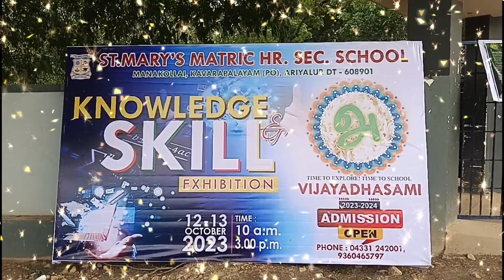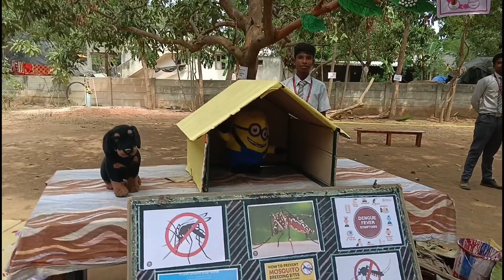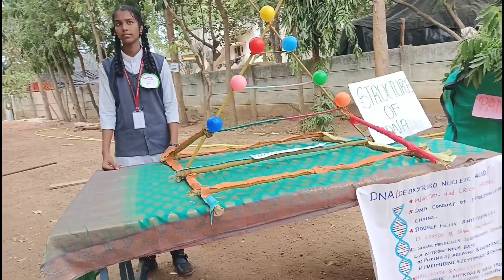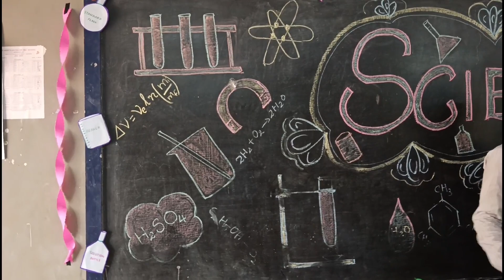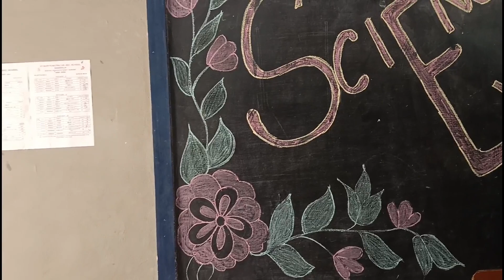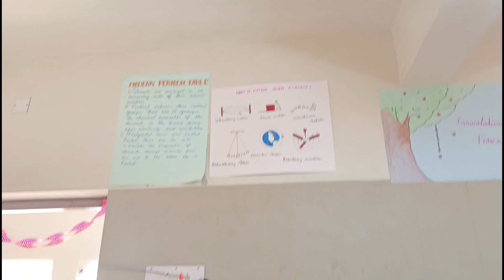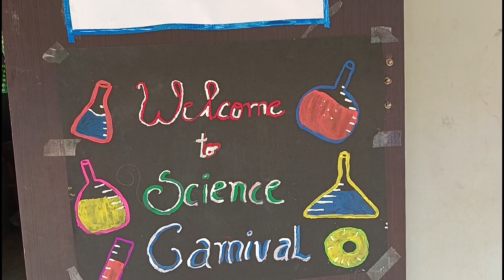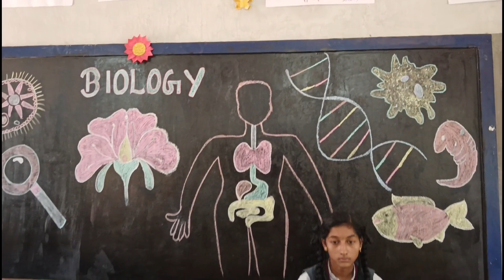KNOWLEDGE & SKILL EXHIBITION - DEPARTMENT OF SCIENCE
We thank everyone those who came and encouraged our children enthusiastically.
Its our honor and pleasure to present you our biggest achievement.